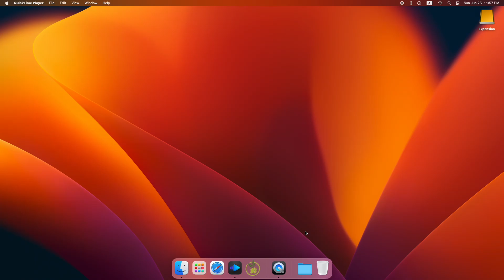how to record cc.163.com live stream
OlivedPro is a modern, all-platform live streaming recorder that monitors the streamer's status and automatically turns on recording when your favorite streamer is online. Helps you capture every live content just like a regular TV recorder.
This software can record with the best video quality, from 720p to 4K! If your network bandwidth allows, it can record as many broadcasts as you want at the same time. Now, OlivedPro has supported recording on Youtube, Twitch, Tiktok, Douyin, Douyu, Huya, Nimo, Bilibili and lots of other platforms! Download and use it now!